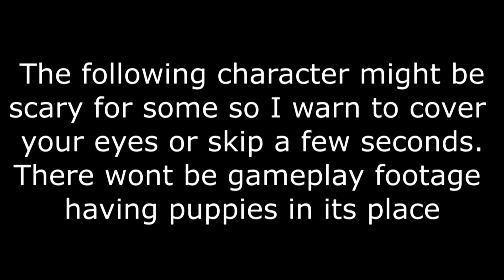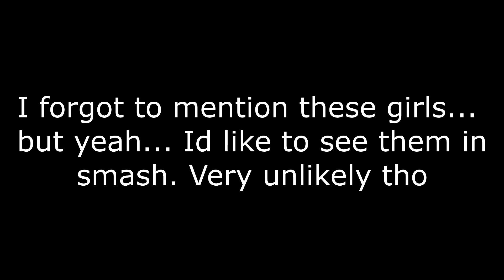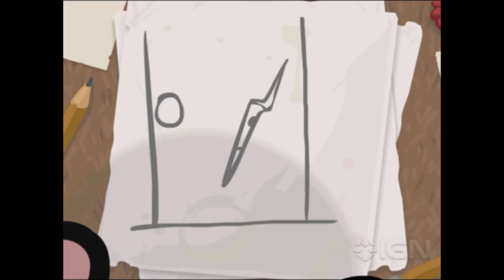More Indie Mii Fighters Costumes - The DExus Show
The Super Smash Bros. series is a celebration of all things gaming, from having a ton of Nintendo characters, to unexpected third party characters. But it’s a shame that there wasn’t indie representation in smash until 2018’s Super Smash Bros. Ultimate, with the inclusion of Shovel Knight as an Assist Trophy and then with the unexpected reveals of Sans and Cuphead as Mii Fighters. That got me wondering...what if for the next 6 fighters we get six new indie Mii Costumes, each with a song to represent them.

Lifelight - Super Smash Bros. Ultimate, Karaoke version by Sponandi
Megalovania - Undertale
Floral Fury - Cuphead
First Steps - Celeste
Your Contract has Expired - A Hat in Time
U.N. Owen was her? - Touhou Circle: xi-on
Stone Cold - FNAF World
Truth, Beauty and Hatred - Hollow Knight
Sayo-nara - Doki Doki Literature Club!
Noisy Notebook - Super Smash Bros. Ultimate
Title Screen - Snake Pass
Wandersong - Wandersong
Three Cannon Salute - Lucky's Take
Basement Theme - The Binding of Issac
Boss Theme - Meatboy (?)
Night Time in Front Yard - Plants vs. Zombies
Mausoleum Mash - Crypt of the Necrodancer
Rise and Shine Shantae - Shantae and the Seven Sirens
Strike the Earth - Shovel Knight
Title Theme - Cave Story+
Sweden - Minecraft, arrangement by Caution & Crisis